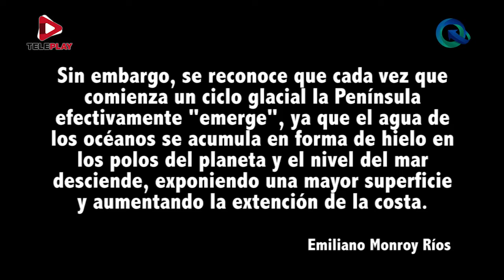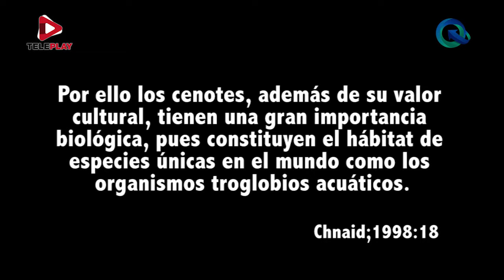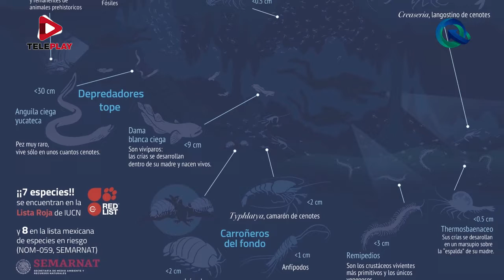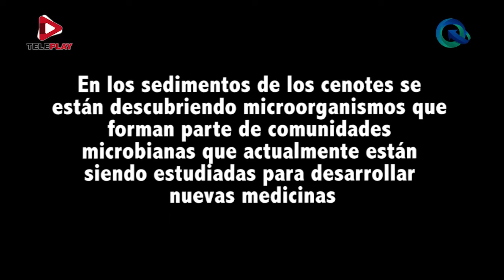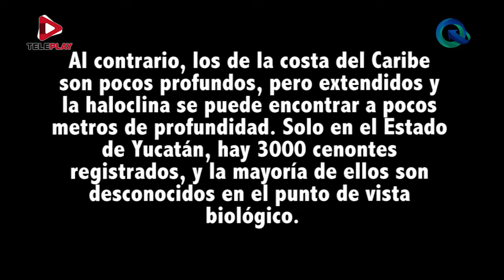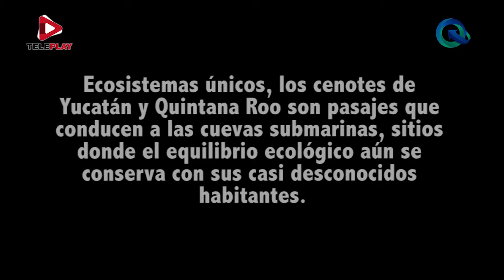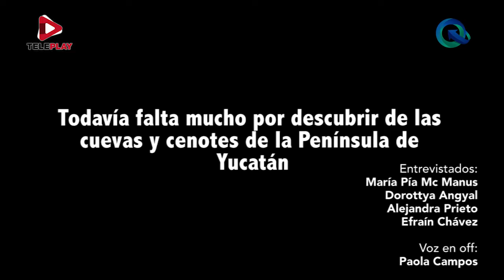"Las Cuevas y Cenotes de la Península de Yucatán" Parte 2 - Acceso Directo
Algunas preguntas que nos planteamos sobre la fauna que habita en los cenotes y cuevas : ¿Cómo son y porque viven los animales en las cuevas?, ¿Cómo logran vivir en un ambiente tan extremo?, ¿Por qué muchos animales son albinos?, ¿Por qué muchas especies son endémicas y se encuentran en peligro de extinción?. Estas preguntas se irán respondiendo a lo largo de diferentes artículos y para comenzar hablaremos sobre las características ambientales y en especial, geológicas de la península de Yucatán.

La vida que se ha desarrollado en las cavernas esta ligada a la cantidad de luz como fuente de energía, la temperatura, el aire, el agua y la cantidad de nutrientes; por lo que podemos encontrar organismos adaptados a condiciones particulares. Estas adaptaciones han llevado finalmente al desarrollo de especies endémicas, adaptadas exclusivamente a este tipo de ambiente y que no existen en otras partes del mundo. Por ello los cenotes, además de su valor cultural, tienen una gran importancia biológica, pues constituyen el hábitat de especies únicas en el mundo como los organismos troglobios acuáticos.

En los sedimentos de los cenotes se están descubriendo microorganismos que forman parte de comunidades microbianas que actualmente están siendo estudiadas para desarrollar nuevas medicinas.